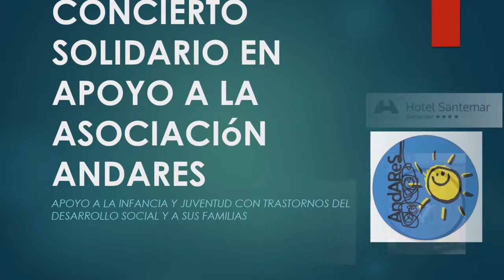Concierto en favor de Andares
El Paraninfo de la Magdalena acoge el próximo 16 de diciembre, a las 18.30 horas, un concierto solidario en favor de la asociación Andares. Actuarán el Orfeón Cántabro y la soprano Estrella Cuello, que estará acompañada por María Gómez, al violín, y Marta Tazón, al violoncelo.